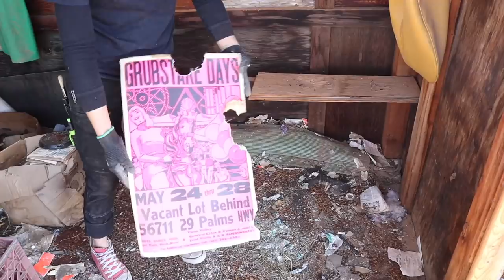Cleaning out a Hoarder's House | Clearing the Property Phase 3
Welcome back...  to me.  Yes, I'm actually welcoming myself back.  It's been a bit.  I shot a fair amount of footage, prior to this video, that was supposed to be an odds and ends "small things that don't make up their own video"... video.  I have the footage; it's not been edited.  So, that's what I was talking about at the beginning of this video.  ANYWAYS, the last two months have been a whirlwind of alternating activity and inactivity: three road trips, the cleaning out of my own grandmother's house (also a hoarder but without the poops), and several weeks of some pretty bonkers bouts of depression and whatnots.  Things are on the upswing, at the moment, so here's to that.

I'm at a temporary standstill with the actual re-building of the house as I've not got windows and doors (the ongoing lament of my life).  Of course, even when I get those, I'll have to figure out how to finagle sheathing, cladding, insulation, sheetrock... well, you get the idea.  I'm always treading water but I've not drowned yet!

There's more going on with my Instagram so if you're hankering for more of me well...  that's where I'll be.

Maven Slim in Heathered Black Denim
Maven Slim in No Fade Black
Britt Utility Thermal in Black Denim

my headband is Temple Tape
my safety specs are Kleenguard

maker shirts:

Alex Pole - @alexpoleblacksmith
Michael Alm  ( AlmFab )- @MichaelAlm
Brett McAfee ( Skull & Spade 13 ) - @skullandspade